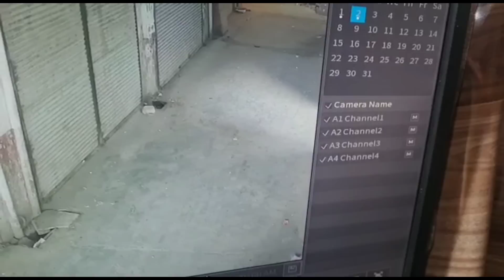عیدالفطر پر 👆6 ڈکیتی🙄 کی وارداتیں | karachi Peshawar And Quetta CCTV footage🤐 | RF viral video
عید الفطر کے دنوں میں پاکستان میں چوری کی وارداتوں کی ویڈیو نیوز

1)this video has no negative impact on the original works (it would actually be positive for them,
2)this video is also for teaching purposes.